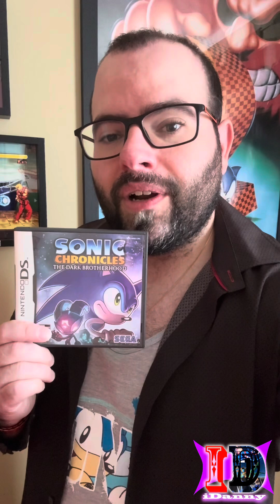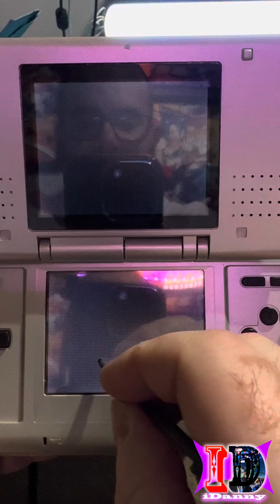I bet 95% of you don’t remember this game existed.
A forgotten game that I bet you didn’t know was created by BioWare and featured this amazing blue hedgehog, is it good? Is it bad? Believe me when I tell you is different and I kind of like it lol.